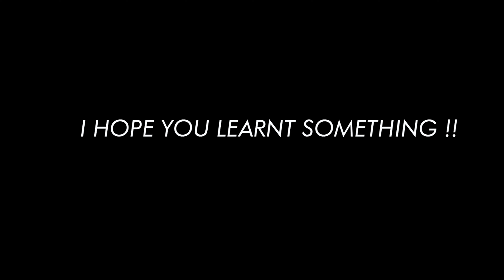COME SQUAT WITH ME | HOW TO SQUAT TUTORIAL | UNSTOPPABLE SID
Hello Guys, Welcome back to the channel your Unstoppable Sid is back with a new informative video on how to do squats properly.